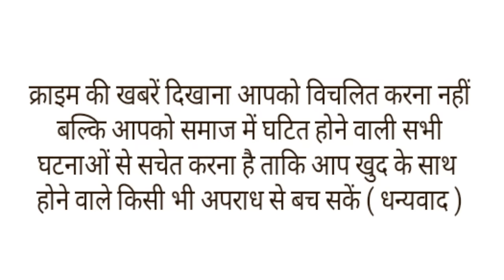सीमा हैदर को उनके वकील ने दिलाया भरोसा,भारत में ही रहेगी सीमा हैदर.